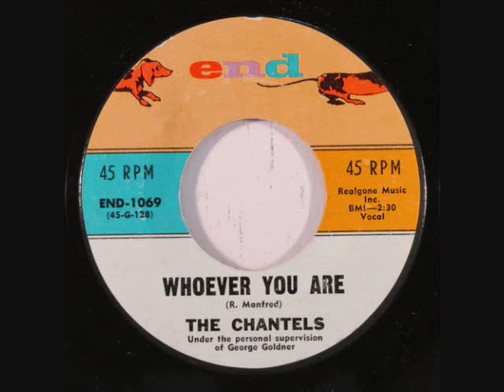Chantels Whoever You Are